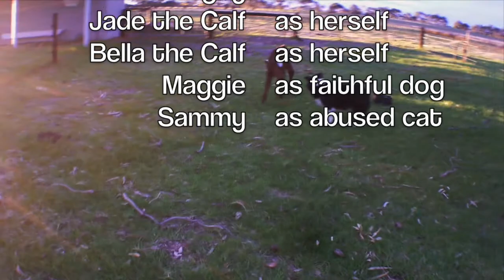Pen & Jane on the Farm: Little Calvies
Hand rearing two Shorthorn calves on the Johnson Farm in South Australia.

When cows give birth to twins, they choose one to care for and leave the other to die. In the case of a female and male being born they always care for the male as the female is usually infertile when born as a twin. As a result, in the last month of being on the farm I had to hand feed two calves. It was very difficult at first because they were not used to people (at first to took 40 minutes of pinning them between my legs to get a bottle down them) but as you can see from the video it got easier and easier.

POV footage taken with our new GoPro. No more sound distortions from our previous "FoPro"!